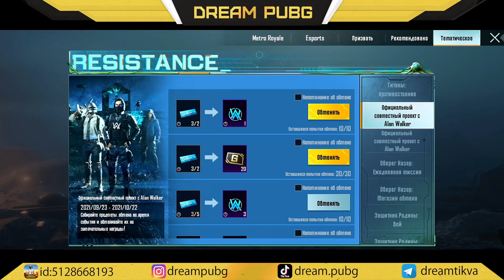БЕСПЛАТНАЯ РУЛЕТКА С ХАЛЯВНЫМИ СКИНАМИ В PUBG MOBILE!!! ПОСТОЯННЫЕ НАГРАДЫ БЕСПЛАТНО В ПУБГМОБАЙЛ!!